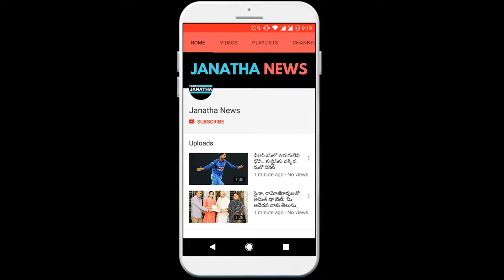జగన్‌కు ఎన్డీఏ పిలుపు: ‘‘సీఎం’ అయ్యేందుకు మద్దతు, చంద్రబాబు తొందరపడ్డారు’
Union minister Randas Athawale Saturday voiced concerns over the withdrawal of the Telugu Desam Party from the NDA in Hyderabad. It is a quick act of withdrawal from Telugu Desam from NDA. Chief Minister Chandrababu has been quick to relinquish from the NDA. Furthermore, Chandrababu said he was positive about Prime Minister Narendra Modi's position in the NDA. YSR Congress party leader YS Jagan Mohan Reddy has been invited to join the NDA and said that he would cooperate with them if he joined them. Narendra Modi will speak to Amit Shah for special status. On this occasion Rahul sat on the saris. Modi will protect the constitution and advise him to protect the Congress party. Even though the SC is being abused by the STI, it is true that despite the fact that Dalits are facing harassment in many places. Meanwhile, the BJP leader Purandeswari blamed the state government for misusing the state government in spite of allowing the AAP to support it. We do not cooperate with the media ... So they go to the field and explain the assistance of the central government to the intellectuals and the people. TDP MP Galla Jayadev said that Aims is not funding the construction, but soon the construction of Ailes will be completed. Purandeswari said OP's services will start in Aims since January. Even though the Polavaram project has not increased, Purandeswari said that the state government is going to fund the damages to pay the damages.

JANATHA NEWS !!